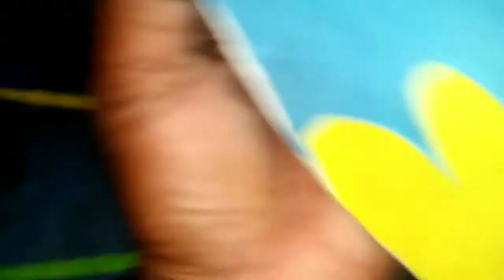පෙපර් ප්ලේට් වලින් නිර්මාණ කරමු.paper plate art.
පේපර් ප්ලේට් වලින් නිර්මාණ හදමු...පේර පාසල් යන 1 වසරේ ලමයි ඉන්න අම්මලාට ගොඩක් වැදගත්. ගෙවල් වලට වෙලා නිවාඩූ පාඩුවේ ඉන්න ගමන් ලමයි එකතු කරගෙන මේවගෙ නිර්මාණ කරන්න..relax එකේ mind එක free එකේ කට්ටිය එක්ක enjoy කරන්න පුලුවන් .. Paper plate art...how to
make hen.